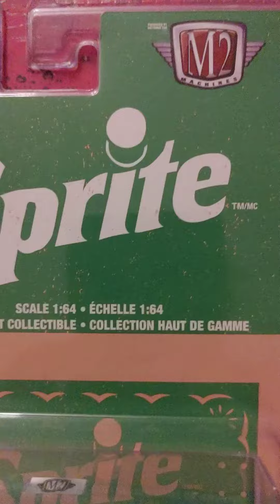Sprite Truck 1960 Volkswagen double cab Truck numbered on 9600 ,1:64 die cast